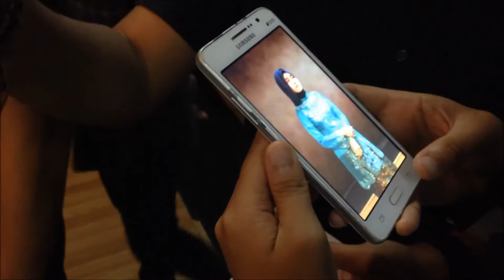GGKEPRI - BEHIND THE SCENES OF PHOTO SESSION HARI KARTINI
Sneek a peek of behind the scenes : Gadgetgrapher Kepri Photo Sesssion for Hari Kartini which will be commemorated on April, 21 2016.

All the photography activity using gadget camera only and supported by @bizlinkphoto studio.